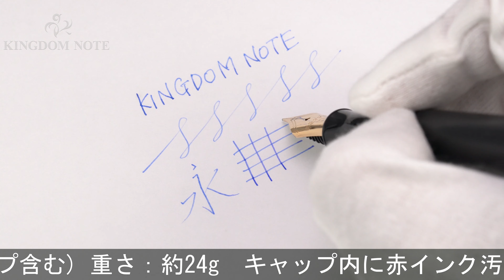PLATINUM プラチナ 万年筆 #3776 肥後象嵌 #95 サクラ 細字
キャップ内に赤インク汚れ、胴軸下部キャップ装着痕、外観スレ･キズ･クリップメッキ劣化等使用感見られますが、通常の筆記使用に問題のない実用コンディションです。普段使いに気兼ねなくご使用いただけるコンディションです。

本体材質：樹脂
ペン先材質：14金
字幅：細字
機構：カートリッジ、コンバーター両用式
全長：約165mm (筆記時)
胴軸径：約13mm
キャップ径：約15mm (クリップ除く)
最大径：約17mm (クリップ含む)
重さ：約24g
付属品：なし